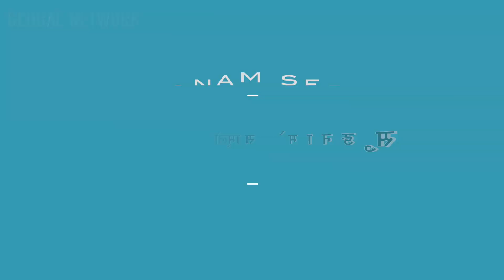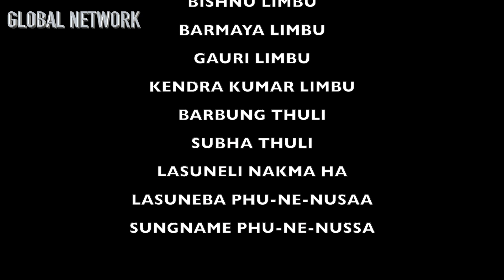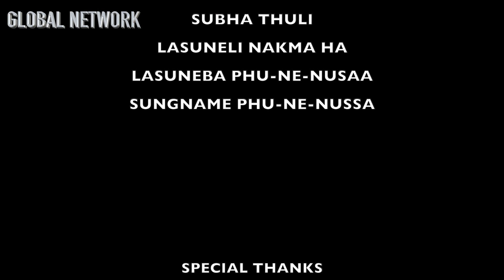सुङनामे साम्लो :: कुङबा साइलाको प्रस्तुति :: INDRA SENEHANG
This video is about Yakthung samlo (song) from Sungnam, Tehrathum, Koshi, Nepal.